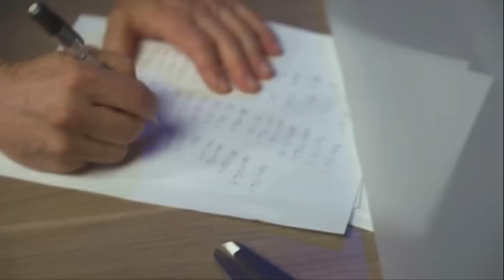Bay Area company's flying car prototype approved by FAA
KRON4's Ella Sogomonian reports.